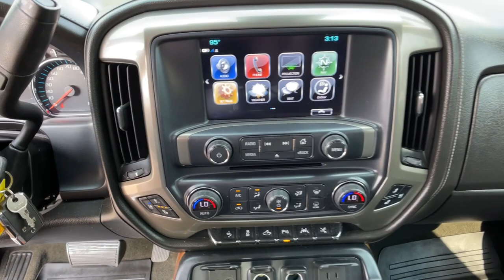2017 Chevrolet Silverado Reno, Carson City, Northern Nevada, Sacramento, Elko, NV 62483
Graphite Metallic Used 2017 Chevrolet Silverado available in Reno, Nevada at Mountain West Auto Group. Servicing the Carson City, Northern Nevada, Sacramento, Elko, NV area.
2017 Chevrolet Silverado High Country - Stock#: 62483 - VIN#: 3GCUKTEJ0HG387607

bEquipment/bbrSee whats behind you with the back up camera on this vehicle. Greater towing safety becomes standard with the installed trailer brake. This 2017 Chevrolet Silverado 1500 has a 6.2 liter 8 Cylinder Engine high output engine. Maintaining a stable interior temperature in it is easy with the climate control system. This Chevrolet Silverado emanates grace with its stylish gray exterior. This model has four wheel drive capabilities. The vehicle can run on either gasoline or E85 fuel. The traction control system on this 1/2 ton pickup instantly senses tire slippage and executes minute power adjustments to maintain traction at all speeds.  Electronic Stability Control is one of many advanced safety features on this 1/2 ton pickup. This unit is built for driving comfort with a telescoping wheel. The shiftable automatic in the vehicle gives you to option to control your gears manually without having to give up the convenience of an automatic transmission.brbrbPackages/bbrACTIVE NOISE CANCELLATION. ASSIST STEPS NOT DESIRED OR ALTERNATE STEP DESIRED. ASSIST STEPS: POWER-RETRACTABLE; RUNNING SIDE BOARD. LED LIGHTING: CARGO BOX. LICENSE PLATE KIT: FRONT. LPO: 22 (55.9 CM) 7-SPOKE SILVER WHEELS WITH BLACK INSERTS. LPO: ALL-WEATHER FLOOR MATS; FRONT AND REAR ON CREW CAB AND DOUBLE CAB. LPO: BLACK BOW-TIE EMBLEMS; FRONT AND REAR. LPO: REAR UNDER-SEAT STORAGE; COMPOSITE STORAGE BIN. WHEEL: FULL-SIZE SPARE; 17 (43.2 CM) STEEL. WHEELS: 22 STEEL; INTERIM. Equipment listed is based on original vehicle build. Please confirm the accuracy of the included equipment by calling the dealer prior to purchase.brbrbAdditional Information/bbrVehicle pricing includes all offers and incentives. All advertised prices exclude government fees taxes applicable finance charges dealer document preparation charge of $489 express code and applicable emission testing. These fees must be paid for by the purchaser. All vehicles are subject to prior sale. All information advertised to be true but not guaranteed. Any payment or APR displayed is an estimate only that is based on approved credit. It is not guaranteed that all will qualify for that payment or APR based on a number of individual circumstances. Dealer is not responsible for typographical errors. While great effort is made to ensure the accuracy of the information on this site errors do occur so please verify information with a dealer representative.
ACTIVE NOISE CANCELLATION,ASSIST STEPS NOT DESIRED OR ALTERNATE STEP DESIRED,ASSIST STEPS: POWER-RETRACTABLE; RUNNING SIDE BOARD,LED LIGHTING: CARGO BOX,LICENSE PLATE KIT: FRONT,LPO: 22 (55.9 CM) 7-SPOKE SILVER WHEELS WITH BLACK INSERTS,LPO: ALL-WEATHER FLOOR MATS; FRONT AND REAR ON CREW CAB AND DOUBLE CAB,LPO: BLACK BOW-TIE EMBLEMS; FRONT AND REAR,LPO: REAR UNDER-SEAT STORAGE; COMPOSITE STORAGE BIN,WHEEL: FULL-SIZE SPARE; 17 (43.2 CM) STEEL,WHEELS: 22 STEEL; INTERIM,Trailering Package includes trailer hitch; 7-pin and 4-pin connectors,Rear axle; 3.42 ratio,Pickup box,GVWR; 7200 lbs. (3266 kg) (Requires Crew Cab or Double Cab 4WD models and (L83) 5.3L EcoTec3 V8 engine or (L86) 6.2L EcoTec3 V8 engine.),Transfer case; electronic Autotrac with rotary dial control (Included with 4WD models only.),Differential; heavy-duty locking rear,Four wheel drive,Cooling; external engine oil cooler,Cooling; auxiliary external transmission oil cooler,Battery; heavy-duty 720 cold-cranking amps/80 Amp-hr; maintenance-free with rundown protection and retained accessory power,Alternator; 150 amps,Trailer brake controller; integrated,Frame; fully-boxed; hydroformed front section,Steering; Electric Power Steering (EPS) assist; rack-and-pinion,Brakes; 4-wheel disc with DURALIFE rotors; 4-wheel antilock,Capless Fuel Fill,Exhaust; aluminized stainless-steel muffler and tailpipe,LPO; Polished exhaust tip (dealer-installed),Wheel; full-size spare; 17 x 7 (43.2 cm x 17.8 cm) aluminum (Included and only available with model K15543 and (L83) 5.3L EcoTec3 V8 engine or with model CC15743 model and (L83) 5.3L EcoTec3 V8 engine. LPO wheels require model CC15743.),Tire carrier lock; keyed cylinder lock that utilizes same key as ignition and door,Bumper; front body color,Bumper; rear body-color; with CornerSteps,Bed Liner; Spray-on; Pickup box bed liner with bowtie logo. Liner is permanently bonded to the truck bed providing a water tight seal. The textured; non-skid surface is black in color and robotically applied. Spray-on liner covers entire bed interior surface below side rails; includ